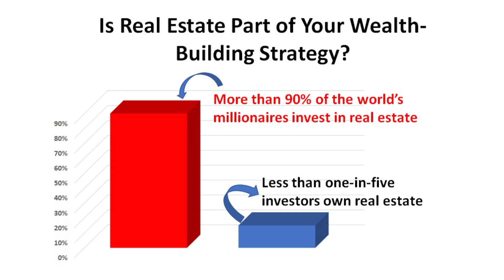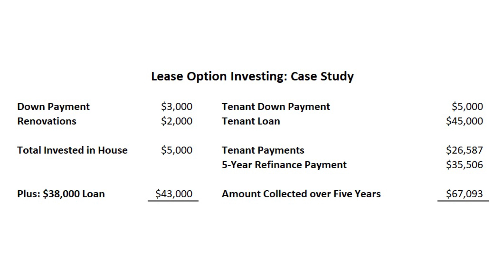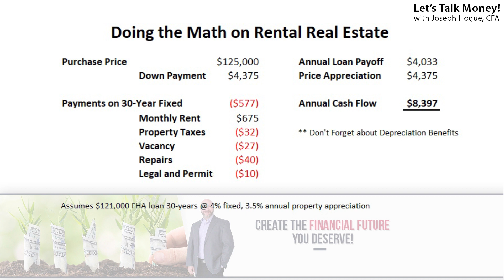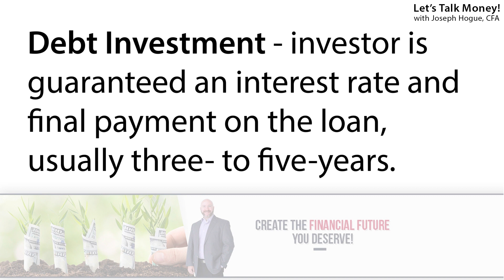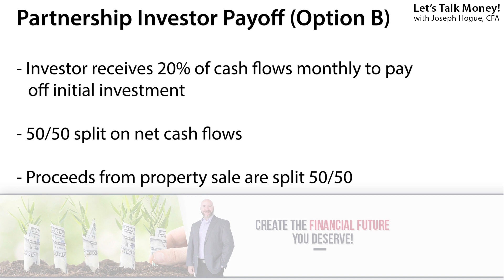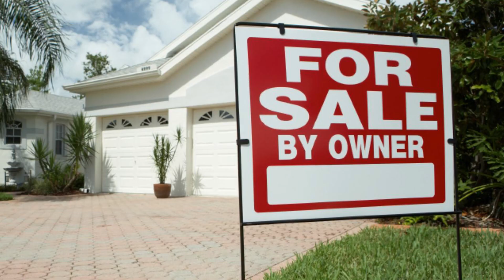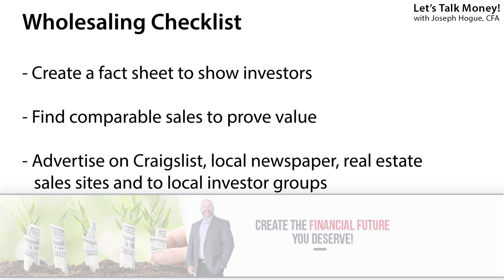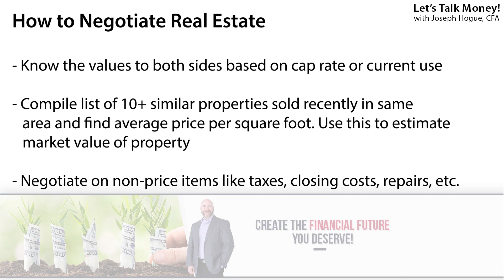7 Ways to Invest in Real Estate with No Money | Investing in Real Estate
Looking to start investing in real estate, but don't have a lot of money? Check out these investment strategies and three critical real estate lessons that will make you a success in any strategy.

No other asset has created as much family wealth as real estate but so many people are locked out of this investment because of the massive amount of money it takes to get started. I ran into that same problem after the Marine Corps but forced myself to find how to invest in real estate with no money.

Studying these seven real estate investing strategies, I was able to build a seven-figure property portfolio over the last 20 years. In this video, I’ll reveal those investing strategies along with the three critical real estate lessons that will make you a success in any strategy.

First though, I want to see where the community is at in its real estate investing plans.

I’ve included a time-index below so you can jump directly to different investing strategies in the video but watch the entire video first to get an idea and tips for each strategy. You may not end up using each strategy but it’s important to know what’s out there and how each strategy works with others. That way, if one property strategy doesn’t work, you can easily shift to another without losing money.

This is a complete guide to investing in real estate for beginners but a very long video so you’ll want to click ‘Watch Later’ so you can come back to it and make notes. Not only do I reveal each strategy but I walk you through how to get started and how to be successful.

I’ve learned from the best real estate investors over the last two decades and have learned quite a few tricks myself. This video includes real estate investing tips from Robert Kiyosaki, Grant Cardone, Sam Zell and Barbara Corcoran. You’ll learn everything these famous real estate investors teach plus the hacks they won’t tell you.

This is your chance to get into real estate and how to buy your first deal with no money down. Check out the ways to invest in real estate below and see how to use three or four strategies together for guaranteed success.

0:00 How to Invest in Real Estate with No Money
2:29 What is a Lease Option?
6:25 Investing in Real Estate with an FHA Loan
8:58 House Hacking
10:30 Property Partnerships
17:34 Seller-Financing Real Estate
18:55 Real Estate Wholesaling
22:00 Taking Over Mortgage Payments
22:50 3 Real Estate Investing Tips for Success in Any Strategy

My three favorite real estate strategies are the lease option, rental real estate investing and real estate wholesaling. These three strategies fit together perfectly so if you have temporary trouble in one, you always have a Plan B for your properties. That’s one of the biggest mistakes I see beginner real estate investors make, not having that Plan B.

I’d love to hear your real estate investing ideas so scroll down and leave those in the comments.

Don’t invest another dime until you read this free special report - the 10 Lies Wall Street Tells Investors